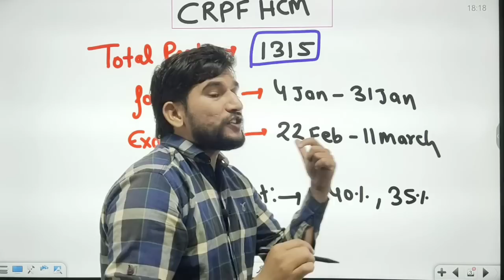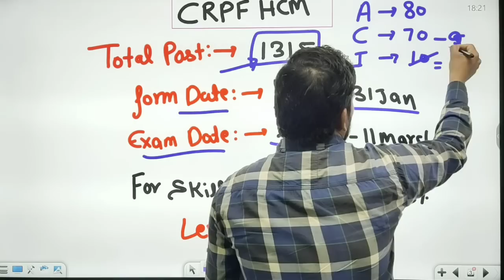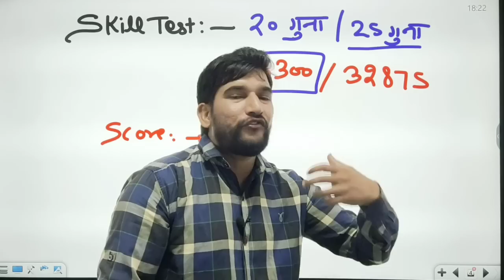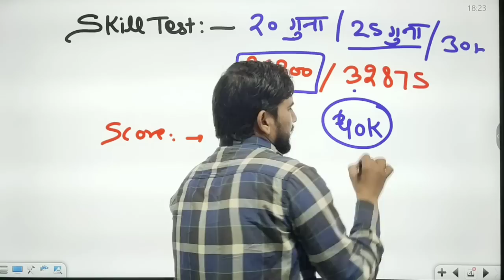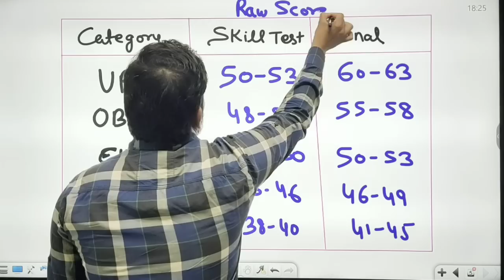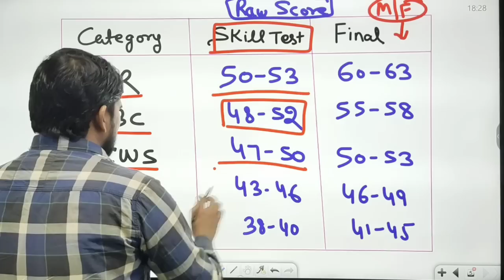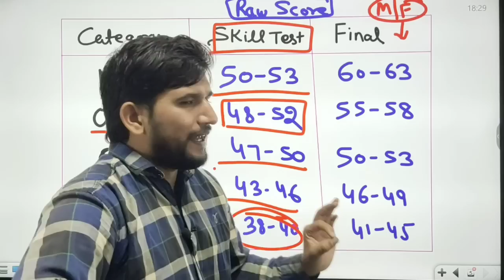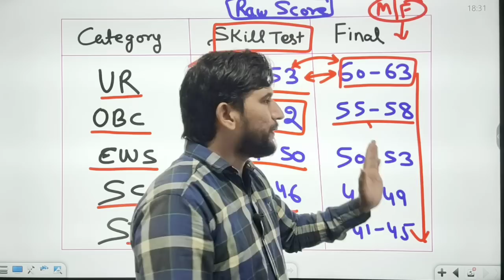CRPF CUT-OFF HCM | CRPF Head Constable Cut Off | CRPF HCM 2023 Cut Off | बहुत कम रहेगी कट ऑफ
CRPF HCM CUT OFF | CRPF HEAD CONSTABLE MINISTERIAL CUT OFF | बहुत कम रहेगी कट ऑफ | जल्दी देखिए जी